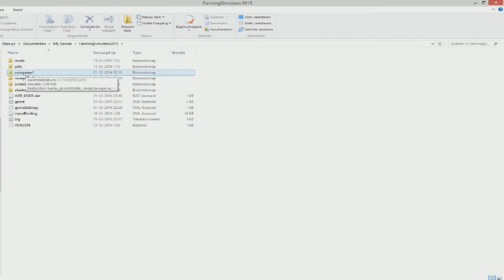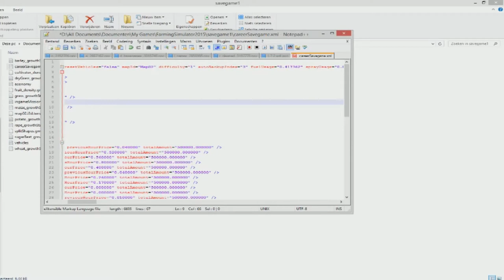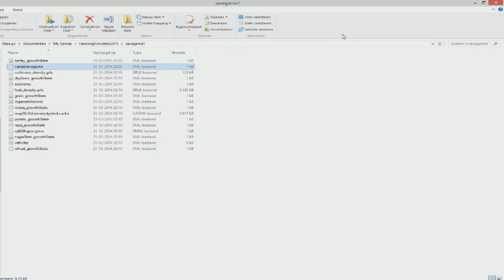[TUTORIAL #1] Hoe cheat je money in Farming simulator 15?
Meer informatie over ons? Klik hier beneden!

Wij uploaden het volgende:

Maandag: Emergency 5
Dinsdag: Emergency 4
Woensdag: Farming Simulator
Donderdag: Elke week iets anders
Vrijdag: Train simulator
Zaterdag: Minecraft
Zondag: Minecraft

Al onze video's zijn afspeelbaar in 1080p (HD). Klik hiervoor
op het tandwieltje rechts onderaan de video.

Wij zijn Victor en Dimitri van Gamechannel. Elke week vind je hier nieuwe Gaming video's. In het dagelijkse leven werken wij, maken wij radio en maken wij video's voor jou!

Op GameChannel uploaden wij met name simulatie games. Voor de die-hard fans spelen wij ook Minecraft en andere games. Zowat alle games spelen wij samen met facecam. Dit om het voor ons en voor jou extra leuk te maken. De kijker heeft veel invloed. Wil jij een spel heel graag voorbij zien komen? Dan kan dat! Wil jij dat wij iets speciaals gaan doen in een game? Dan kan dat!